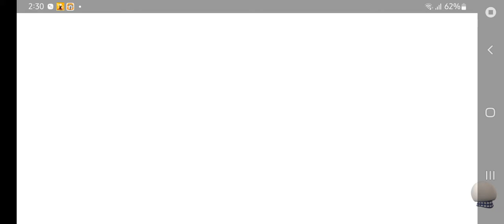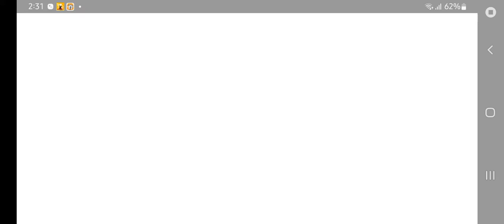Dr Panda Restaurant 3 Gameplay (with voice) the fun cooking game in Android | LukeAnderworld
LOVE COOKING? Play This Game Dr Panda Restaurant 3! It's Free To Agree! I'm Cooking For My Customers To Get Money! 😁 First Video Of Your Lovers